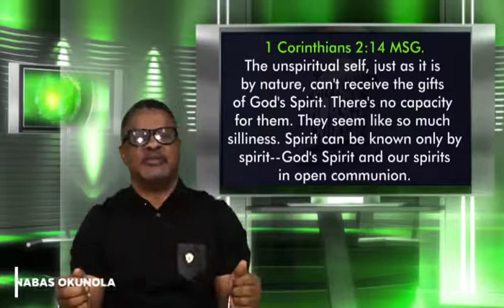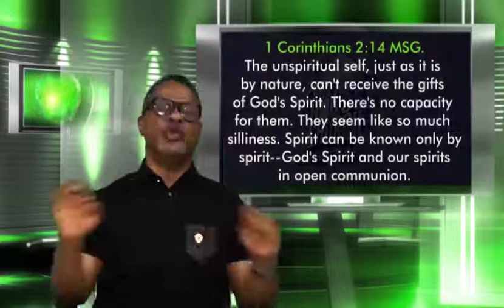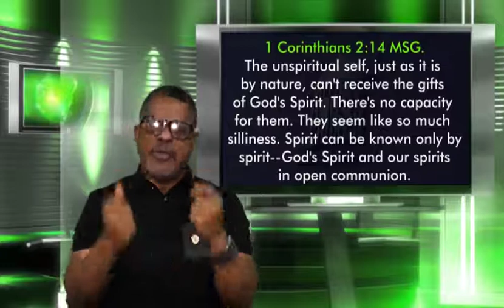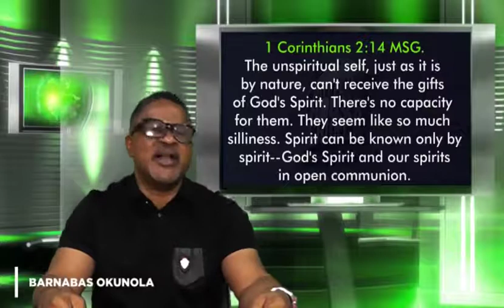SPIRITUAL DEVELOPMENT. PT 2....OKUNOLA BARNABAS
SPIRITUAL DEVELOPMENT PT 2.
The unspiritual self, just as it is by nature, can’t receive the gifts of God’s Spirit. There’s no capacity for them. They seem like so much silliness. Spirit can be known only by spirit—God’s Spirit and our spirits in open communion."
1 Corinthians 2:14‭-‬16 MSG..